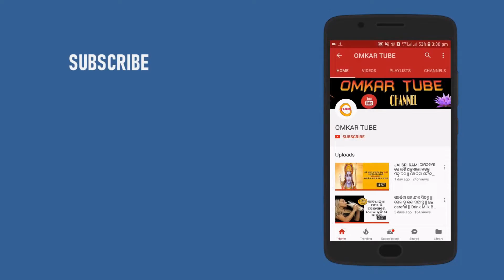Use of Dustbin as per vastu | ଘରେ ଭୁଲରେ ଭି ଏହି ଜାଗାରେ ରଖନ୍ତୁ ନାହିଁ ଡଷ୍ଟବିନ, ବଢେଇଥାଏ ବIସ୍ତୁଦୋଷ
How to use dustbin as per vastu in odia language. vastu tips for dustbin in odia.

Hello Guy's ...Welcome to Omkar Tube

Any query comment us

Ajira Dinati Apanka pai mangalamaya Hau Eha Omkar Tube Channel tarafaru Sri JAGANNATH nka Nikatare  parthana.